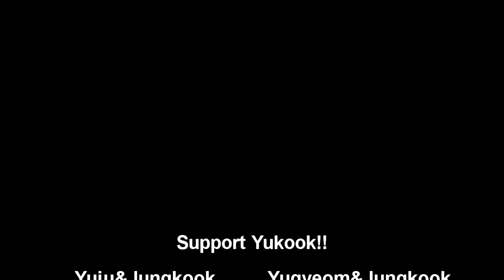Yuju & Yugyeom (Jungkook's friend) limbo game - weekly idol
Yuju's reaction is different from the others, when yugyeom plays the limbo
I have a mistake, the song is fly-got7